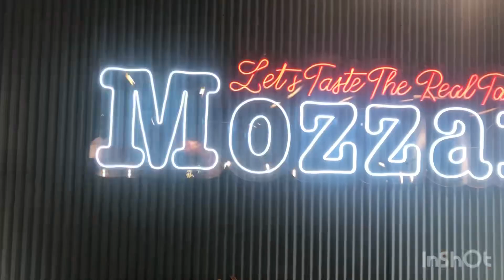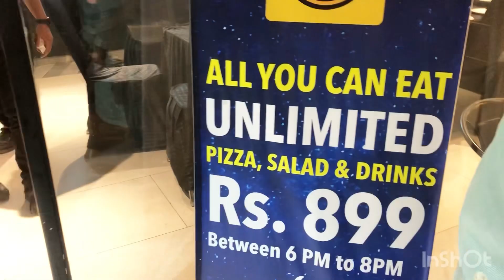Alkaif aftar buffet 889 rps mn😋Ajj ki Aftari pr bht khaya|Rubinova vlogs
We went to alkaif aftar buffet in Islamabad.
We enjoyed iftar there
There were 5 type of salads,unlimited drinks and unlimited pizza.
Pizza
Alkaif pWD Islamabad
Islamabad city
Alkaif Milton
Alkaif restaurant
Alkaif aftar buffet
Aftar buffet in Islamabad
Islamabad ka sab sy sasta buffet
Economic buffet in Islamabad
PWD iftar buffet
Unlimited pizza
Unlimited drinks
5 types of salads
Yummy salads
Chanda chat
Fruit salad
Cream chaat
Cream fruit salad
How to make salad
Yummy pizza
Tikka pizza
Crown crust pizza
Street food
Islamabad food street
Reviews about Alkaif pizza
Interior of Alkaif
Sab say sasta Iftar buffet
Iftar buffet in 899rps